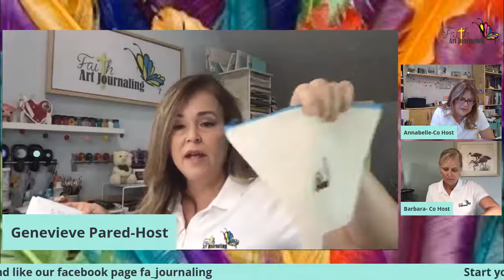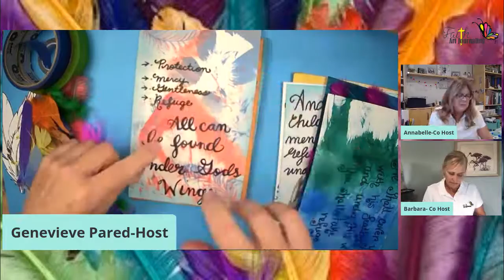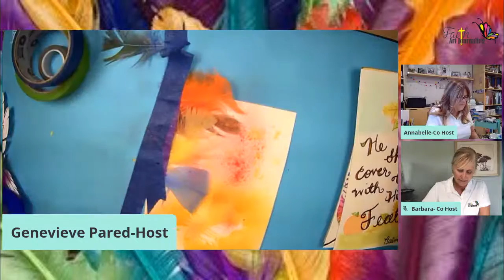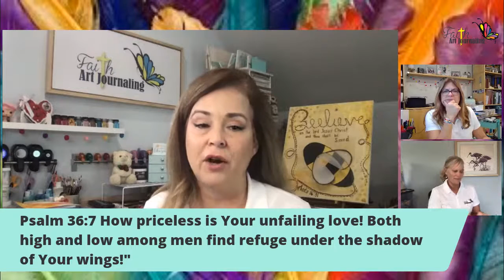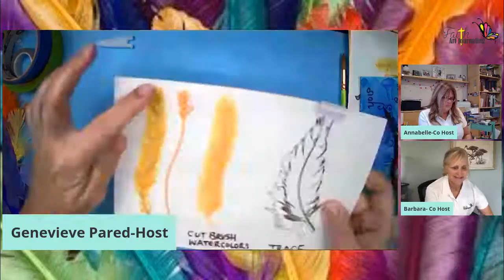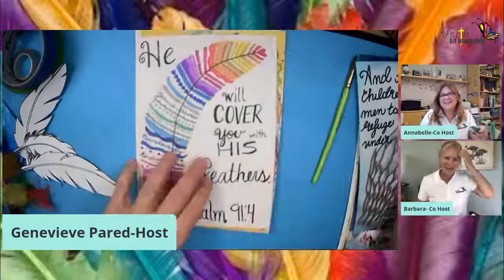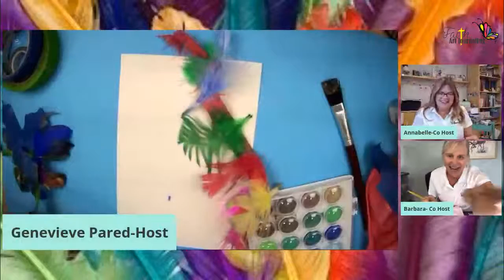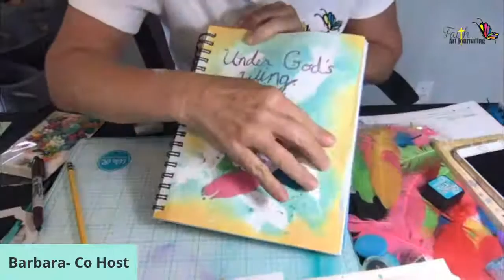Under God's Wing with Faith Art Journaling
An engaging art experience discussing the true protection that can only be found Under God's Wing. Join us in reflecting on Psalm 91and connecting it with some artistic techniques that will be serve as a wonderful reminder of the protection found only Under God's Wing.